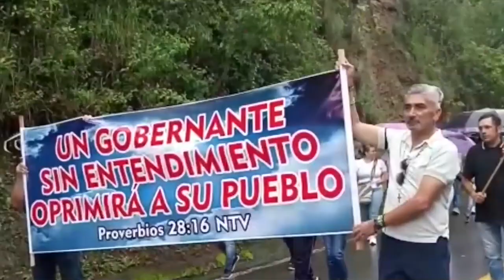CAPTURAN A 'EL PAPA MONTERO' SOLICITADO EN EXTRADICIÓN POR NARCOTRÁFICO